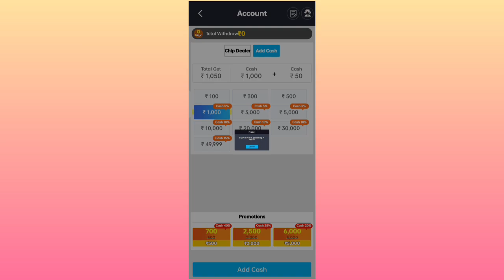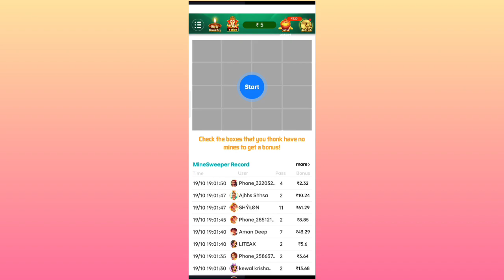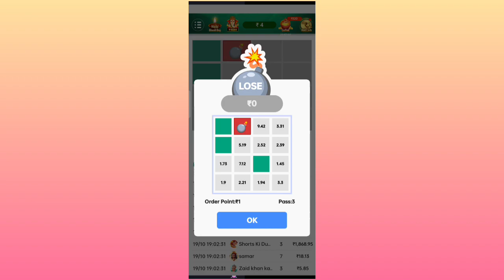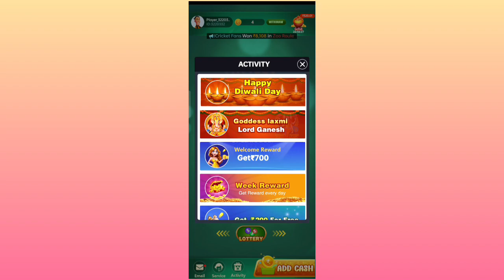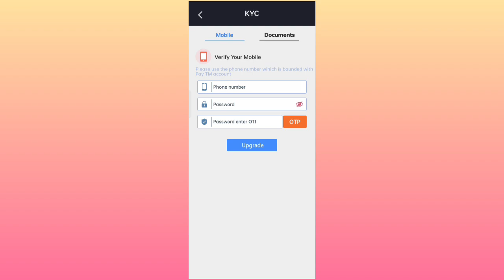Hallo Ludo App Se Paise Kaise Kamaye || Halo Ludo App Unlimited Trick 2022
Support kariye dosto Hamare is chote se channel ko

Halo Ludo App Download
Halo Ludo Apk
Halo Ludo Earning app
Halo Ludo hack apk
Hello Ludo Earning App
Halo Ludo Login
Halo Ludo Apk Download
Choco Crush Money Earning App
Elite Ludo

Which Ludo app gives real money?
How can I earn money from Ludo king?
Is Ludo king a earning app?
Can I play Ludo and earn money?
Which game is earn real money?
Which is the best earning app?
Are money winning apps real?
How can I make $100 a day?
Which app gives real money without?
Which app gives real money by playing game

Which app gives real money by playing games?